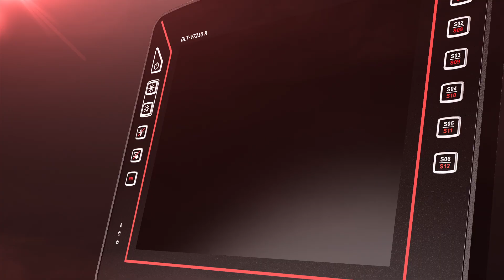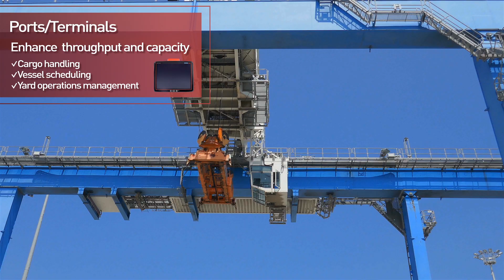DLT-V72 Facelift Series of Rugged Vehicle-Mounted Computers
Advantech's new DLT-V72 Facelift series of rugged vehicle-mounted terminals comprises four models –DLT-V7210, DLT-V7212, DLT-V7212 P+, and DLT-V7210 K/KD. DLT-V72 Facelift series provides reliable, high-performance solution for diverse industries, including warehouses, ports, constructions, and manufacturing to boost operational efficiency and productivity.